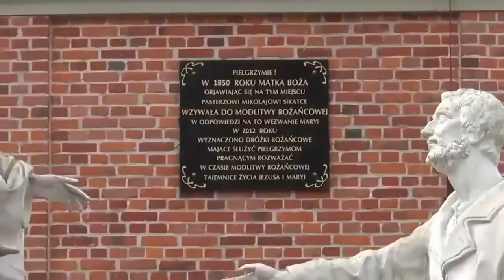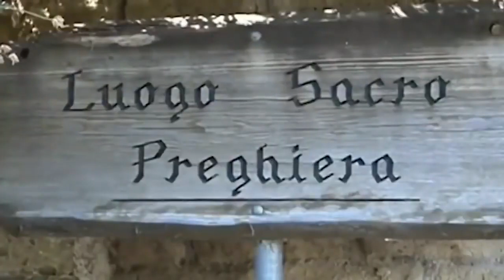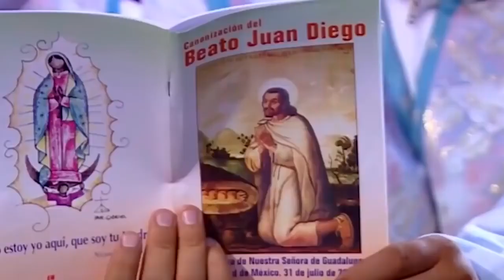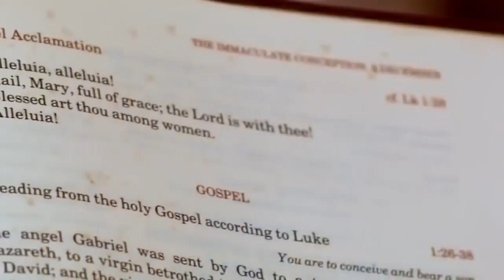10 OBJAWIEŃ POTWIERDZONYCH PRZEZ KOŚCIÓŁ